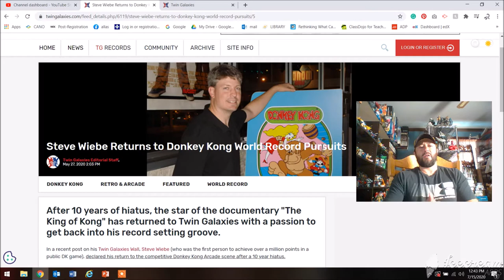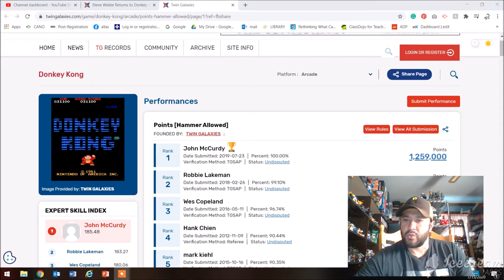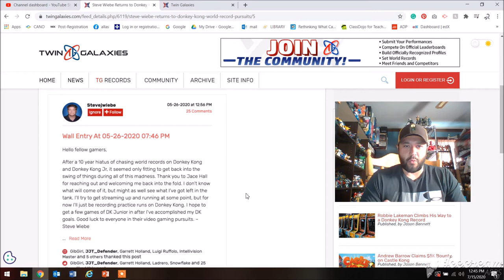Steve Wiebe is back on the competitive Donkey Kong Scene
After the Billy Mitchell news last month, I got to thinking, "what has Steve Wiebe been up to?"
Turns out he's going to toss his hat back into the ring of competitive donkey kong gaming after a 10-year hiatus.